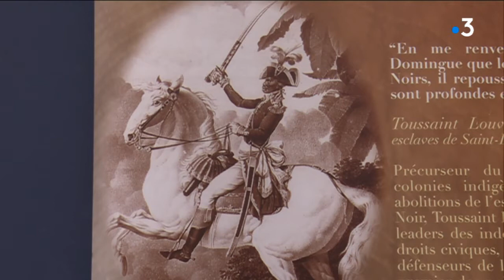Montceau-les-Mines accueille son 9e Festival Outremer en Bourgogne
Samedi 6 mai 2018, c'était un jour de fête à Montceau-les-Mines... Ambiance joyeuse et colorée mais le Festival ce n'est pas que ça. En cette année anniversaire des 170 ans de l'abolition de l'esclavage, l'heure est aussi aux commémorations et au recueillement.

Reportage : Sofian Aïssaoui , Anthony Borlot, Philippe Sabatier
avec
Christiane Mathos, Présidente de l'association "Les amis des Antilles"
Marie-Claire Hilaire, Artiste